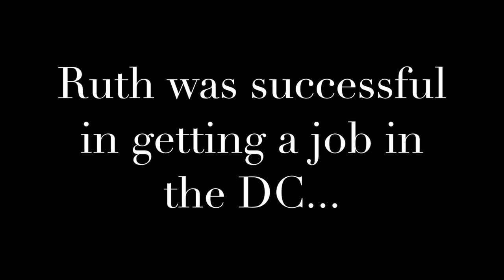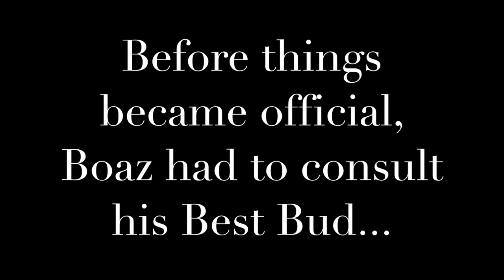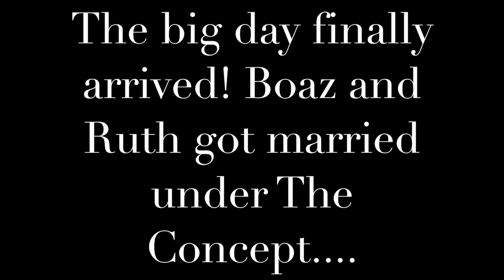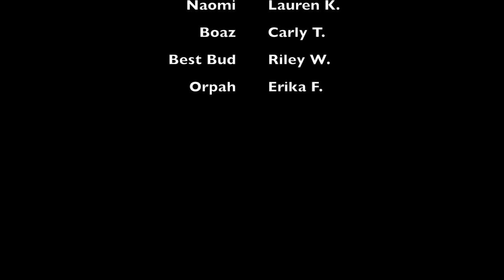The Story of Ruth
This video is about the story of Ruth in the Old Testament in the Bible.